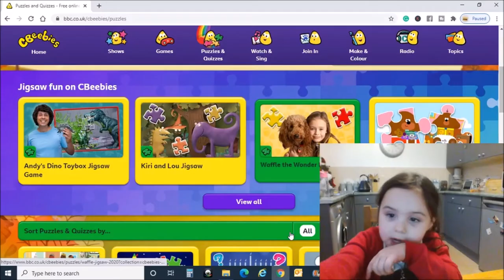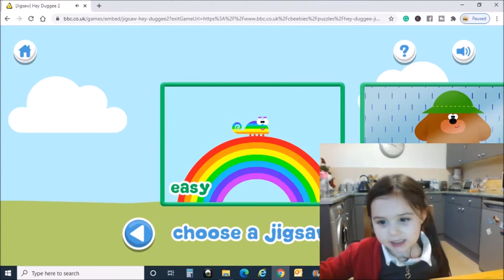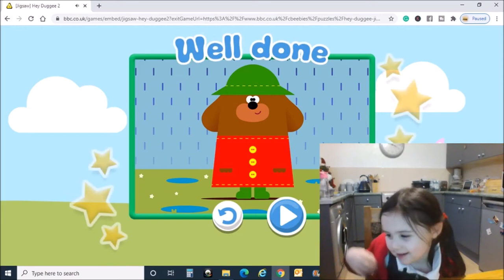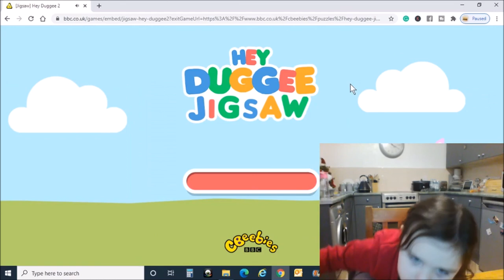CBeebies Hey Duggee Jigsaw - gameplay for kids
Kyla is back with Cbeebies Hey Duggee Jigsaw gameplay for kids. Put the jigsaw pieces back together. This is a brilliant game to play with your 4 year olds. It will teacher them mouse and keyboard skills.